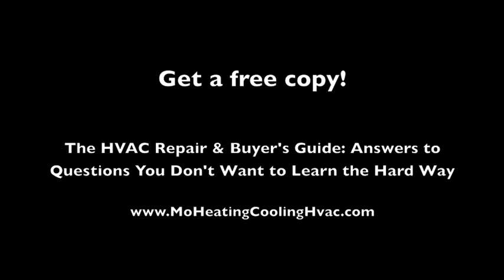Reducing Air Conditioner and Heat Pump Noise: HVAC Insights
to access best practices and other expert videos related to home heating, air conditioning, geothermal and solar.